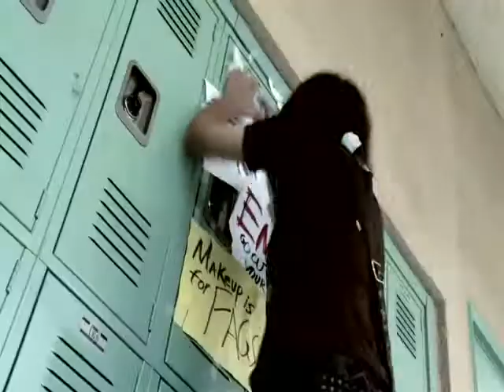Knives and Pens - Black Veil Brides Video Official HQ